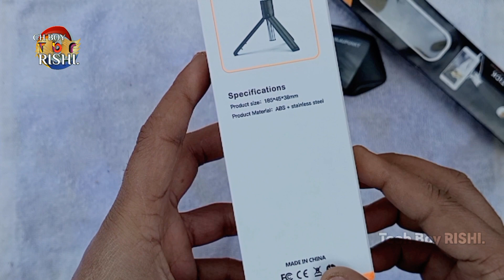Selfie stick tripod with light | Selfie stick tripod under 500 | Best selfie stick tripod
•Kisi bhi jaankari ke liye aap comment kar sakte hain, sath hi mujhse personal DM bhi kar sakte hain, sabhi social link neeche discription aur about section mein diye huye hain.
Agar video pasand aaya ho to channel ko SUBSCRIBE karke video ko Like kar dein. aur Comment karke apna naam bataiyeiga, aur is video ko apne doston, ristedaaron & other persons ko SHARE karke unn tak bhi is video ko pahuchayein.